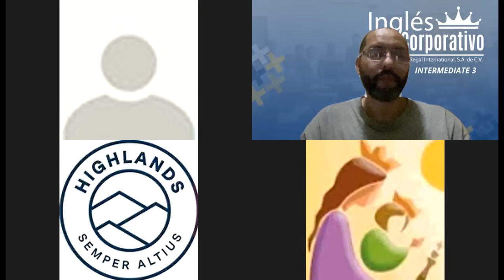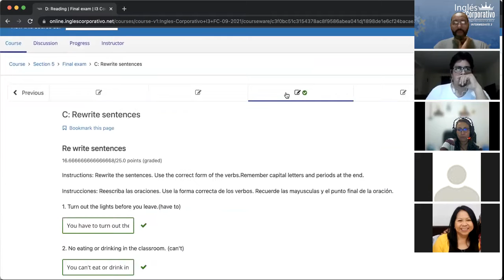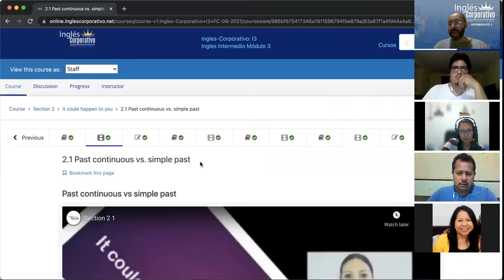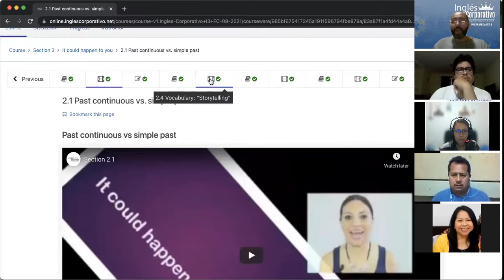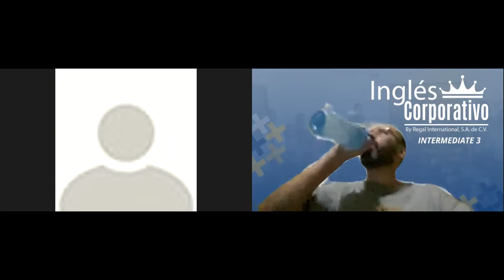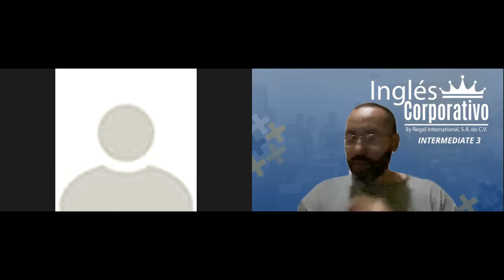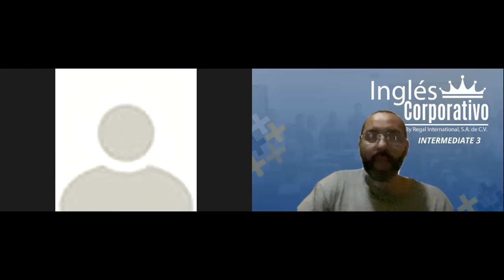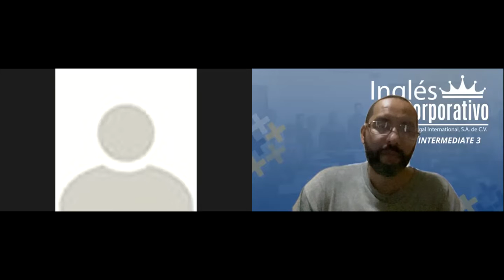Ingles Corporativo- Day 14 Review Past Tenses